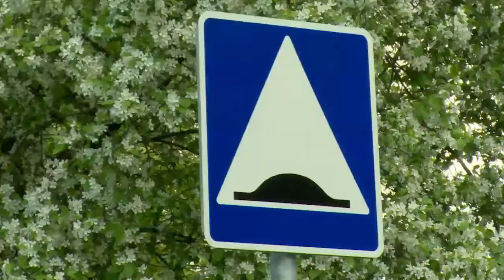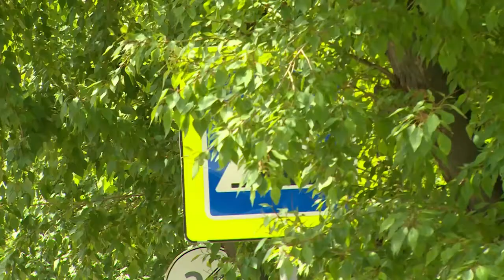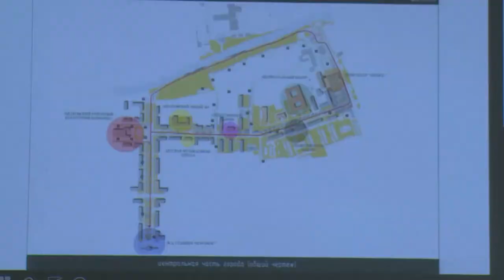Диалог 17.10.2017 (М. А. Пчёлкин)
Гость в студии Начальник управления дорожного хозяйства, транспорта и связи Администрации Щёлковского муниципального района Максим ПЧЁЛКИН. Разговор о ремонте и строительстве дорог в Щёлковском районе, организации автомобильных парковок во дворах, новых приоритетах развития дорожного хозяйства в 2018 году и о том, куда жаловаться на плохую работу общественного транспорта.